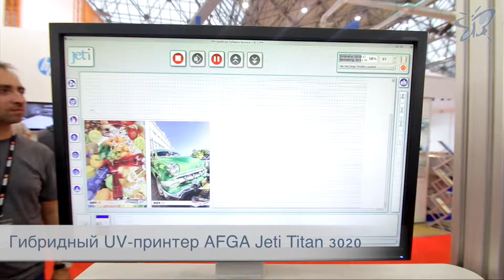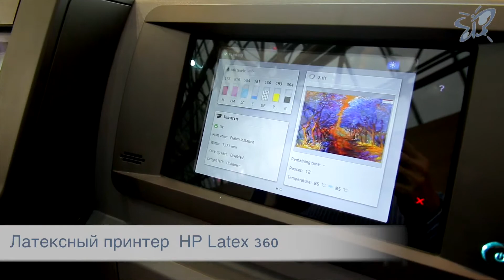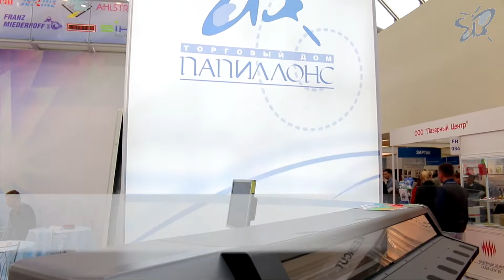РЕКЛАМА 2014! Торговый Дом Папиллонс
Экспоцентр, Реклама 2014